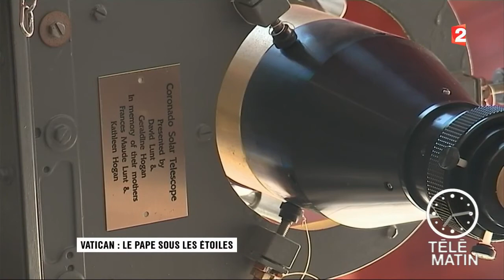Sans frontière - Rome : l’observatoire astronomique du pape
À Castel Gandolfo, l’ancienne résidence d’été des papes, se trouve un observatoire, installé ici au début des années 30.